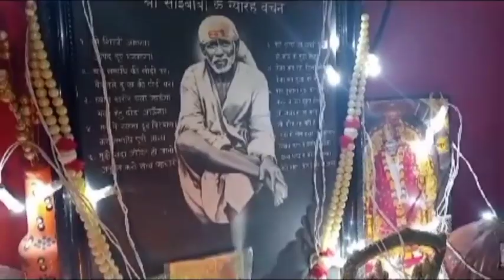omsairam|jai sairam|@Kohinoor_sai @saiterenaam....637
||omsairam|| |jai sairam

saicharno me mera koti koti naman